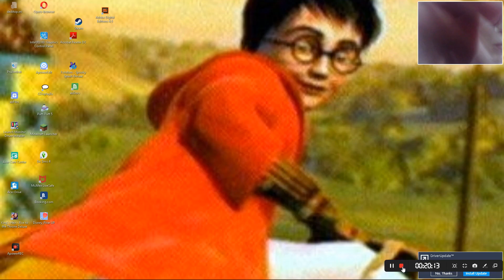bijne gewonen van shrek Swamp sim #2